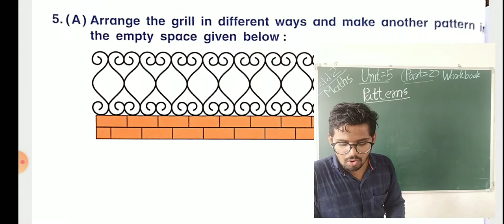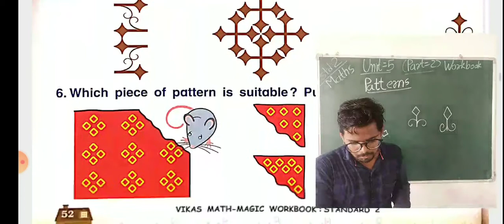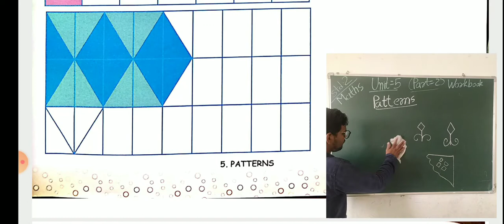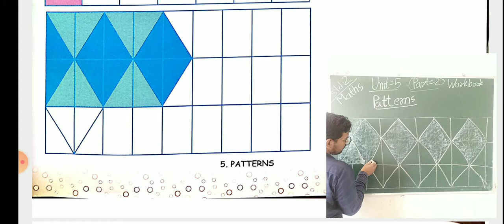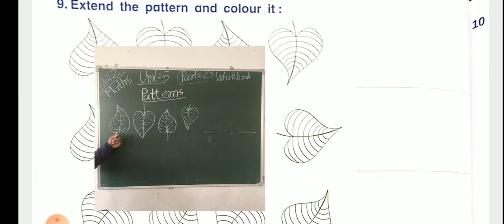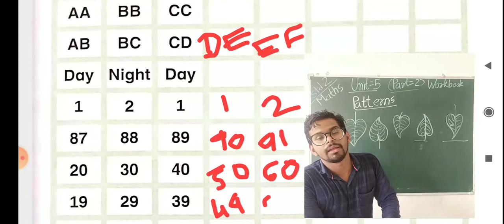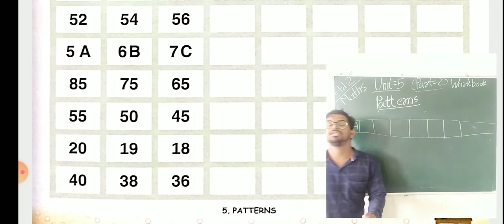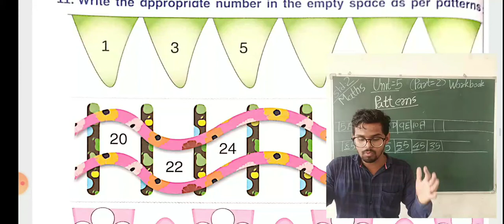STD 2 MATHEMATICS UNIT 5 PART 2 WORKBOOK